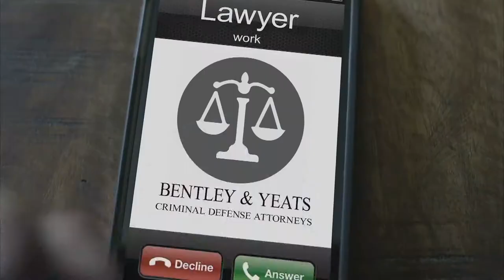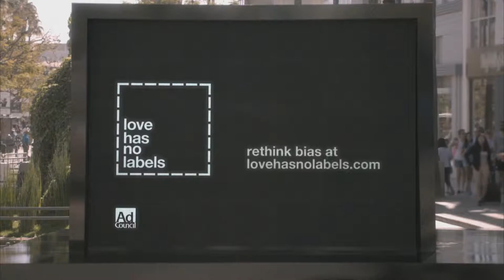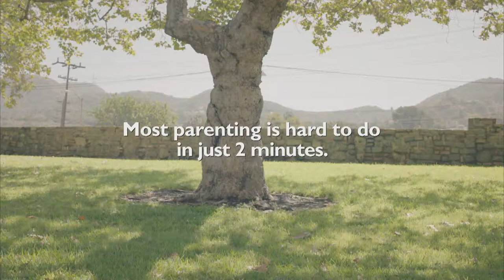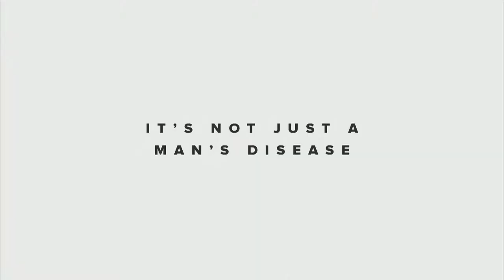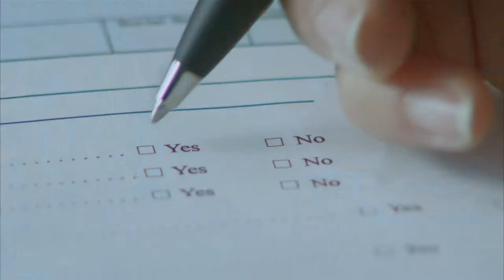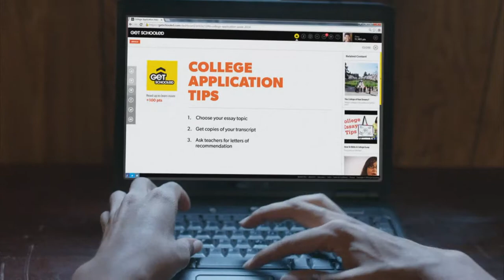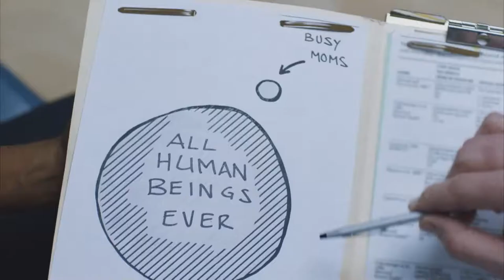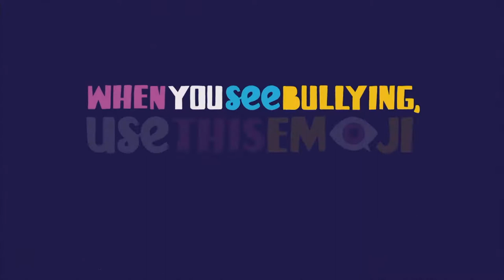WSCS Football: 08/17/2018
varsity football: Cedar Grove-Belgium vs. KLC August 17, 2018